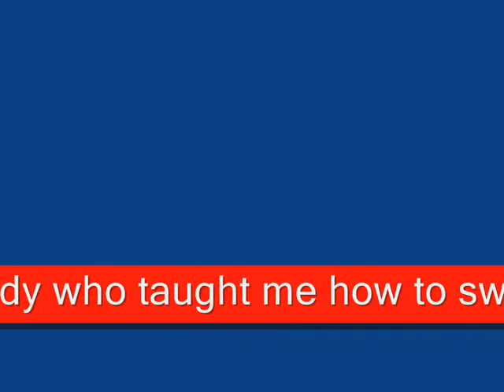"Greatest Daddy"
to my ever dearest Daddy,
happy Father's Day, i love you all my life!
thanks for all the wonderful things you taught me in this amazing, glorious, spectacular, adventurous life!